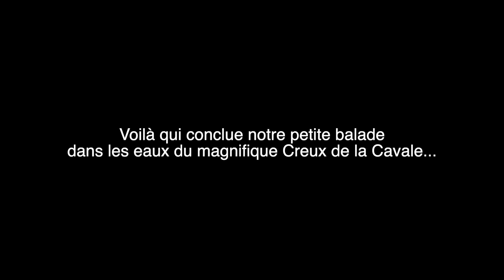Spéléo - Balade au Creux de la Cavale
Court résumé d'une petite balade dans le Creux de la Cavale. Cette cavité, très aquatique, fait partie d'un très grand réseau qui s'étend sous le plateau du Revard.